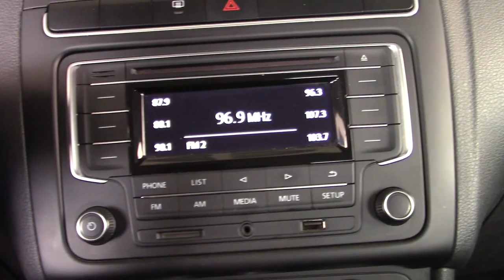Volkswagen / Polo / 2018 - 6752